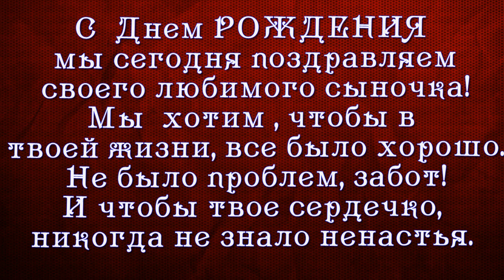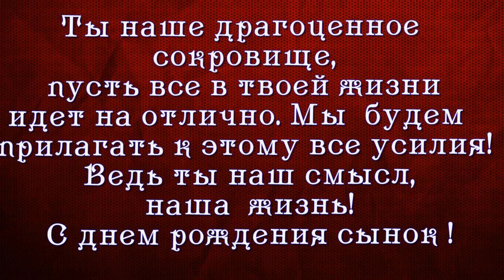ФОТО И ВИДЕО ОБРАБОТКА